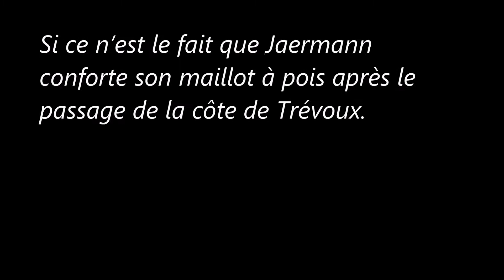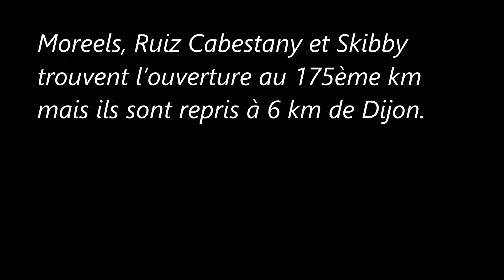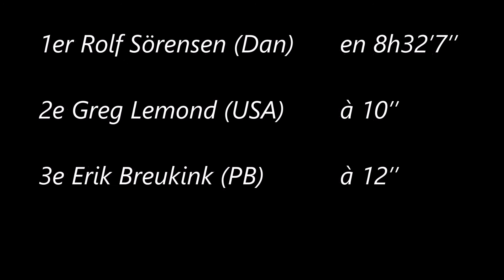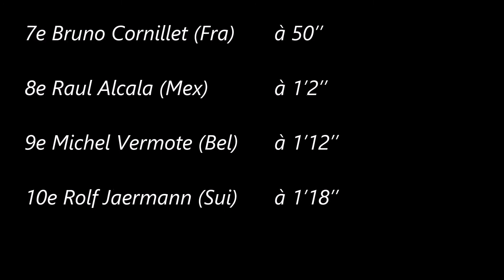3e étape du Tour de France 1991